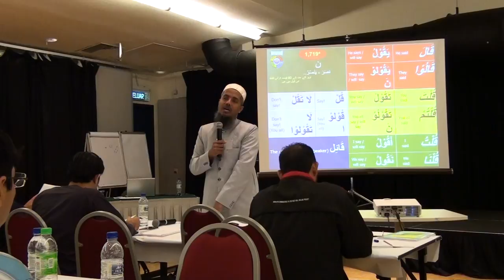Understand The Quran and Solah The Easy Way by Md Shahidul Haque 19/21